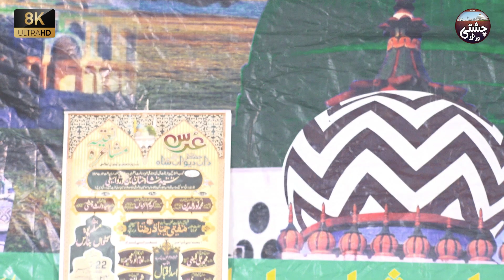इस रबीउल अव्वल हर गली कूचे मे यही नात बजेगी - Shad Fatehpuri Jo Ye Kahete Hain Ki Milad Manana Choro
Naat Information..

Recording Date - 22 सितंबर 2022
Recording Place ••  मुस्लिमपुरा कोटवां बनारस उत्तर प्रदेश भारत
Channel Director : अज़हर रज़ा फूलपुरी..
Camera 📸 Man : मोहम्मद अयान, मोहम्मद असलम 📲 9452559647
Audio Engineer : मोहम्मद असलम
Video Editor : मोहम्मद असलम
Product By : Chishti World 🌎
Label : Chishti World 🌍

                •••chishti world•••
रोज़ाना नई नात शरीफ और तकरीर और निज़ामत को सुनने के लिए अभी हमारे YouTube चैनल को करें ।
और अपने शहर के जलसे की वीडियो  रिकार्डिंग करवाने और नेट पर अपलोड करवाने के लिए 📲 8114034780 पर काल करके हमसे फोन पर बात कर सकते हैं ।
और हमसे जुड़ने के लिए पर 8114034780 पर Massage करें ।